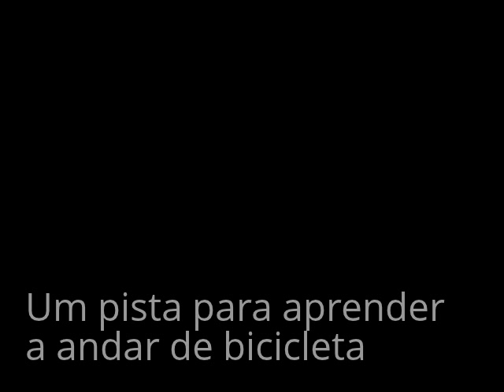Escola da Bicicleta - Porto Alegre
Conheça o Distrito Criativo de Porto Alegre! Um projeto UrbsNova.

Velódromo
Parque Marinha do Brasil
Porto Alegre
Local para a Escola da Bicicleta, um lugar onde aprender gratuitamente a andar de bicicleta, com a ajuda de voluntários.